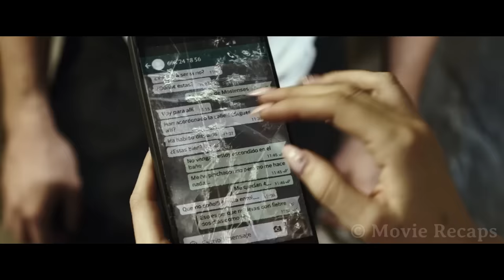Government Sniper Will Kill Whoever Dares to Leave This Bar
In the middle of Madrid, a group of citizens get trapped in a bar after the last two clients that tried to get out got shot as soon as they stepped outside.